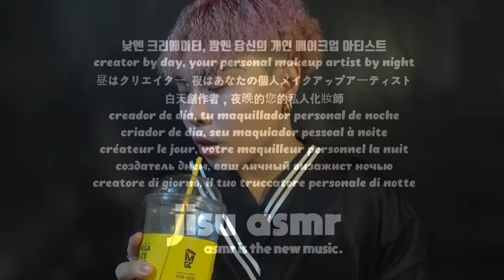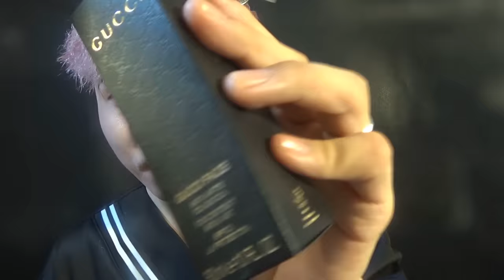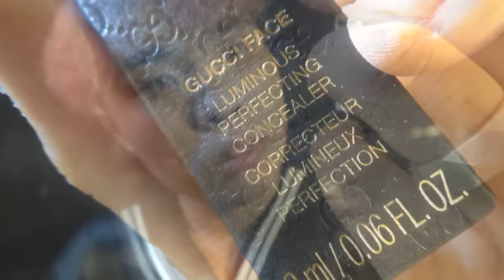Doing Yo Makeup with Gucci Products Only 🇮🇹 (Turn On Subtitles)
Turn on subtitles (CC) if you don't speak English 🌍

You're doing great. Don't focus on your situations. Focus on your tasks only. Your decades-worth destiny only. You'll be safe in it. Keep advancing.

All content is handmade by Jisu from start to finish. We reject being a content farm. We value the journey. Local café, not a Starbucks. Content ‹ Context.

In this house, ASMR = Aesthetic Sentimental Mood Resonance, the Heideggerian feeling(s) you get from seeing a flower on a warm spring day or getting prayed for by someone. Sentiment beyond sensation. Soul beyond sense. Essentially, therapy.